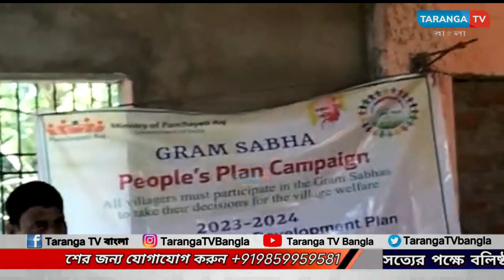গোবিন্দপুর জিপির গাঁওসভায় উন্নয়নমূলক কাজের তালিকা প্রস্তুতের সিদ্ধান্ত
leanings.